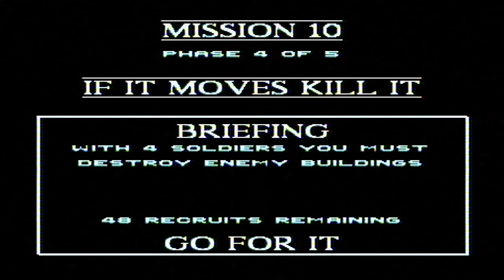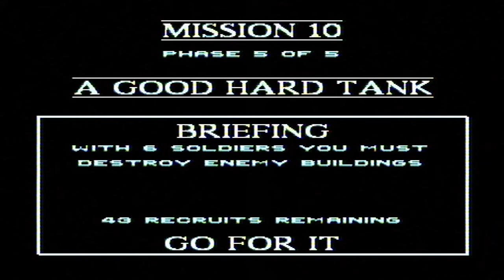Let's Play Cannon Fodder - Part 10: When one tank isn't enough...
They send 3 more at you yippee!
The rest of mission 10 in all it's horribleness